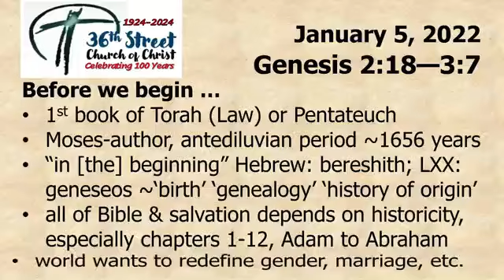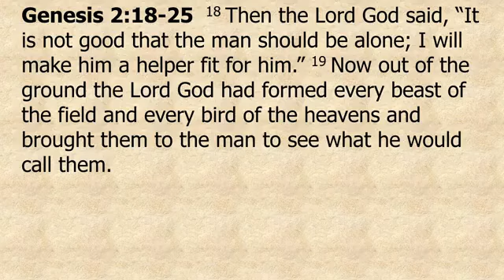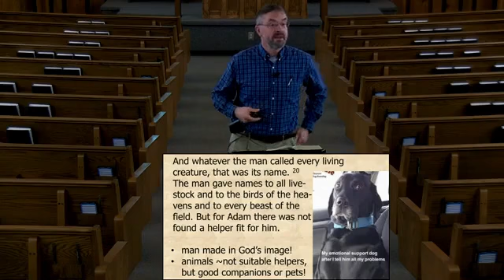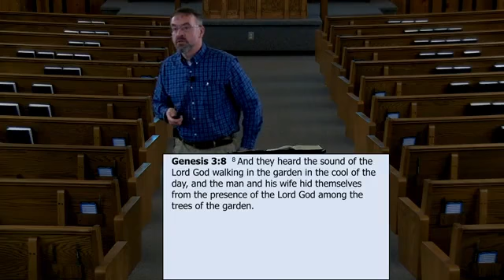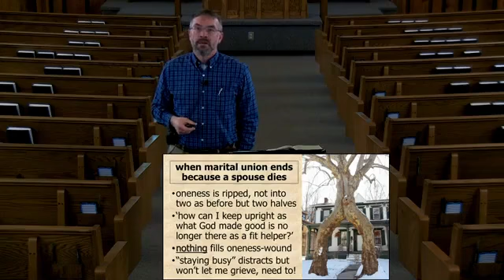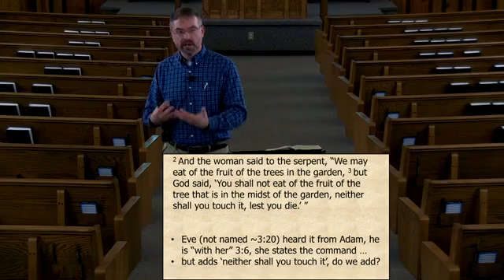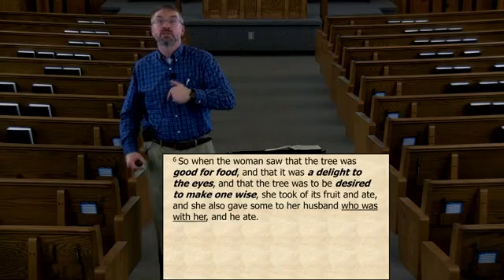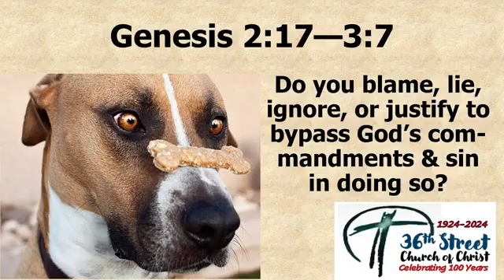Genesis 2 18 3 7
Taught on Wednesday, January 5, 2022 by Doug Kashorek at the 36th Street Church of Christ.